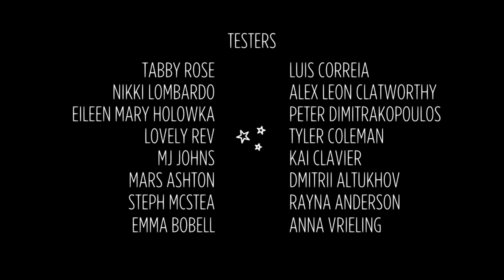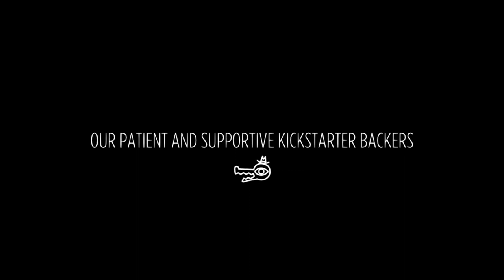Band Practice | Night in the Woods Finale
Whos ready for a girls' trip?